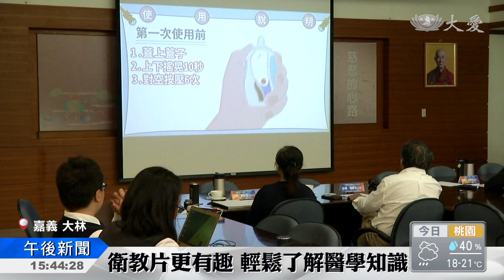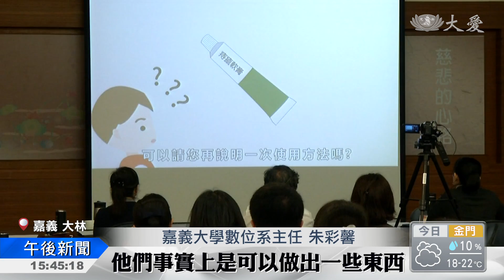醫學數位教材 讓衛教更有趣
嘉義大學數位管理學系，與大林慈濟醫院合作，透過年輕人的創意，把衛教變得有趣，也讓學生 儲備職場應對能力